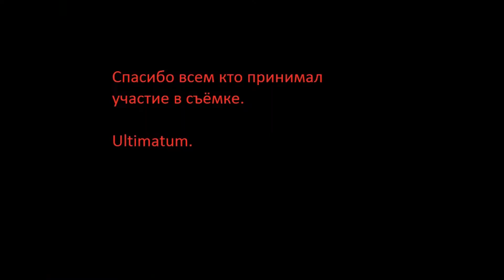Видео с Закрытого Альфа Тестирования игры Urban Fighters.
Часть шестая.

Обзор одной из самых красивейших локаций "Пик Снегопада".
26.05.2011